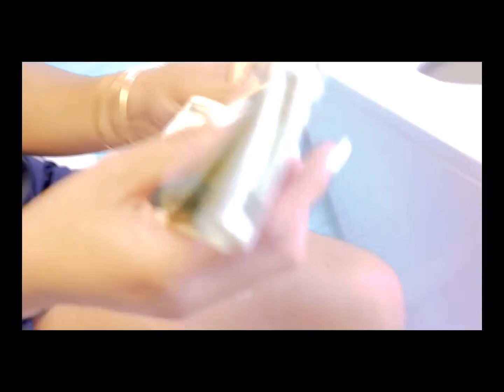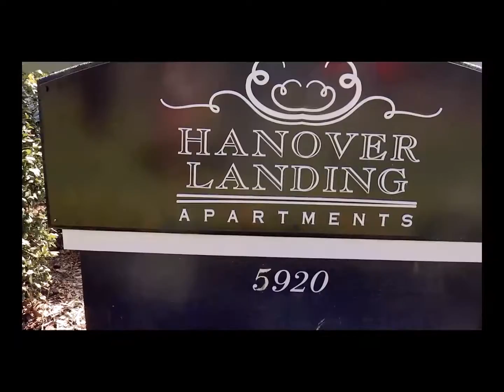CHILLZ MURDA OFFICIAL BROKE BOY MUSIC VIDEO DIR. ASHLEY MILBURN II